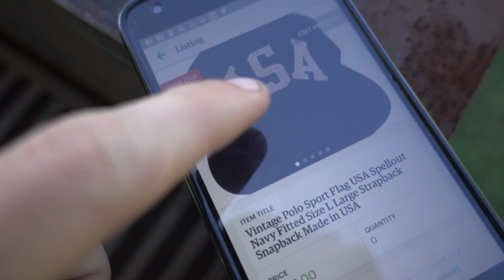🚴 🇺🇸 Cycling the USA in Under 1 Minute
Come join us on an epic adventure. Starting in Key West Florida, the southernmost point of the United States.

Overcome difficulties. Become part of your environment, one pedal at a time. This trip doesn’t have any rules, were not about riding every single mile just to say that we did.

It’s about a true adventure. Enriching our lives, as well as those that we meet. Personal Growth. Getting out of your comfort zone. Everyone tells me to do it while you are young. I just listened.
A lot of people say, but not a lot of people do. I’m a doer. So is Leo. Come join us on an adventure. Be inspired, Be motivated to get active, to get out there.